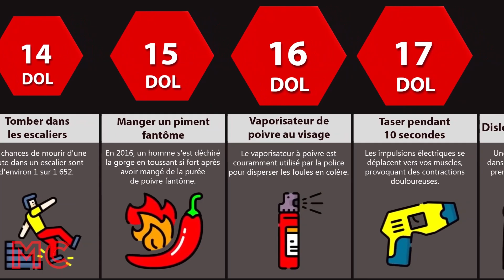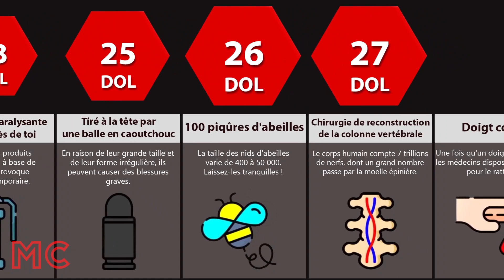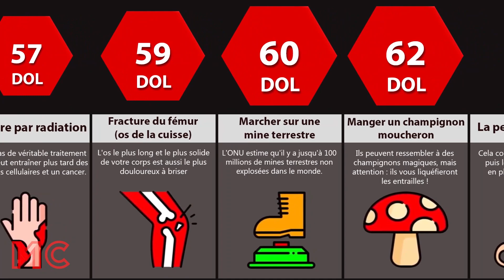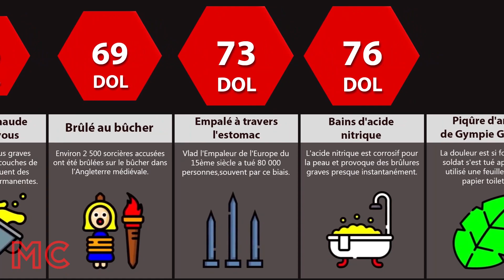Comparaison : Quelle Sera La Douleur que Tu Ressentiras à Cause de ___ ?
Dans cette vidéo de comparaison de la douleur, nous allons comparer la douleur que vous ressentez pour un grand nombre de choses douloureuses différentes ! Savez-vous à quel point une crise cardiaque est douloureuse ? Ou peut-être la douleur ressentie lorsqu'on se prend une brique dans la tête ? ! Regardez cette vidéo pour en savoir plus !

Cette vidéo de comparaison des probabilités est basée sur des sources pertinentes et des discussions communautaires. Tous les chiffres et les faits mentionnés peuvent ne pas être à jour, valides ou dans un ordre précis.